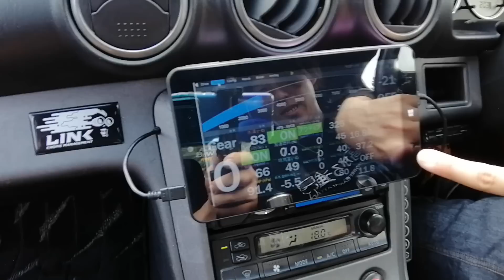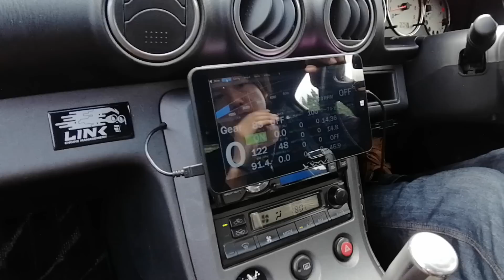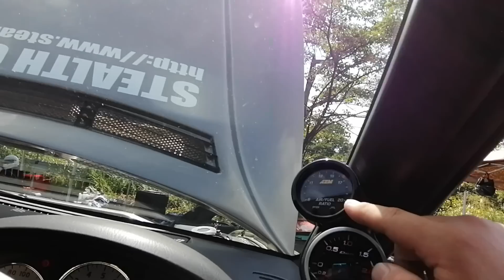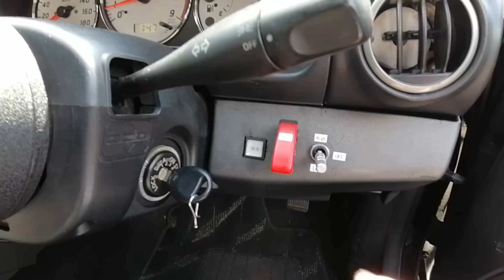【車両紹介】前編S15シルビアGT3-RSタービン400馬力！リンク制御！走りも見た目も最高！この作り込みに業界が感動するはず！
2019　ドリフトキングダムクラブ万クラス優勝